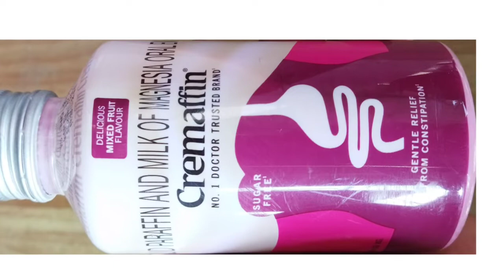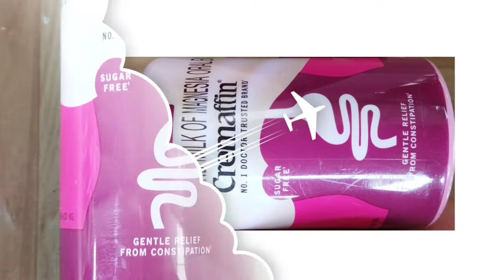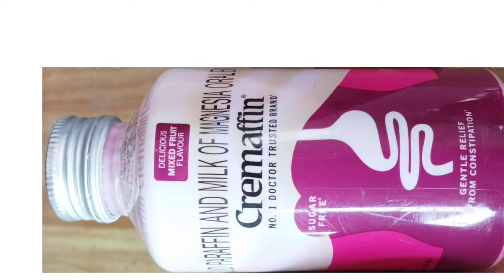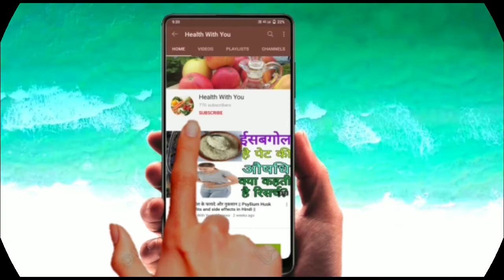Cremaffin Syrup Uses in Hindi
नमस्कार दोस्तों आज की इस वीडियो में आपको जानकारी देने वाला हूं cremaffin syrup के बारे में इसमें सामग्री है मिल्क of magnesia and,liquid paraffin दोस्तों यह दवा कॉन्स्टिपेशन यानी की कब्ज की समस्या में बहुत ही इफेक्टिव है तो दोस्तों पूरी जानकारी के लिए आप हमारा ये विडियो जरूर देखें और हमारे चैनल को सबस्क्राइब करे।

cremaffin syrup uses and side effects in Hindi